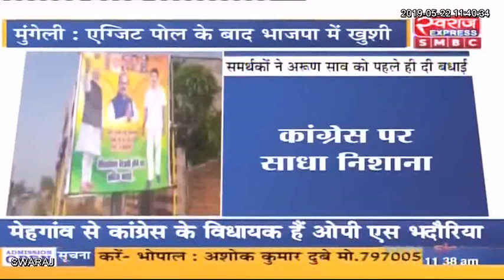मुंगेली: एग्जिट पोल से ही भाजपा में खुशी की लहर, बीजेपी प्रत्याशी अरुण साव से खास बातचीत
मुंगेली: एग्जिट पोल से ही भाजपा में खुशी की लहर, बिलासपुर लोकसभा सीट के बीजेपी प्रत्याशी अरुण साव से खास बातचीत की स्वराज संवाददाता रोहित कश्यप ने...